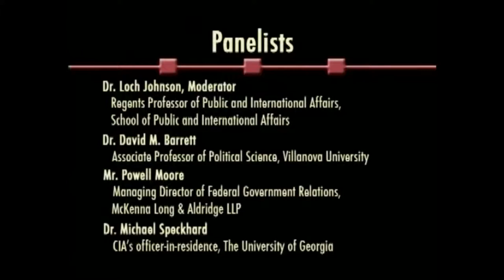Oversight or Overlook: Intelligence in the Modern World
Panel event recorded in 2006.

Panelists include:
1) Dr. Loch Johnson (moderator)
2) Dr. David M. Barrett
3) Mr. Powell Moore
4) Dr. Michael Speckhard